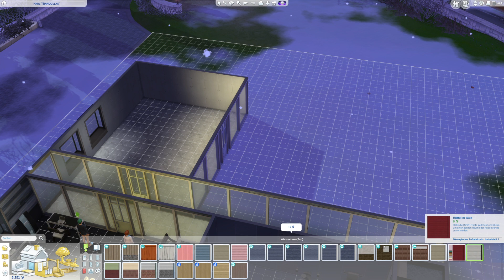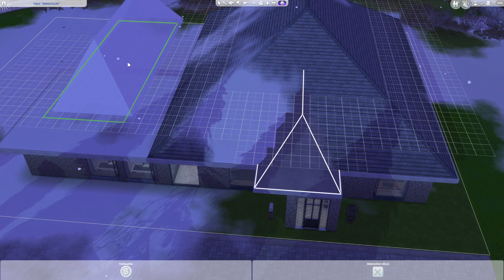Die Sims 4 Edition 38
Erweiterungspacks:

Ab ins Schneeparadies, An die Arbeit, An die Uni, Großstadtleben, Hunde & Katzen, Inselleben, 4 Jahreszeiten, Nachhaltig leben, Werde berühmt, Zeit für Freunde

Gameplay Packs:

Dschungelabenteuer, Elternfreuden, Gaumenfreuden, Outdoor-Leben, Reich der Magie, Strangerville, Traumhaftes Innendesign – Gameplay Pack, Vampire, Wellness-Tag.

Accessoires-Packs

Coole Küchen-Accessoires, Fitness-Accessoires, Heimkino-Accessoires, Luxus-Party-Accessoires, Moschino Accessoires, Sonnenterrassen-Accessoires, Tiny Houses Accesoires,